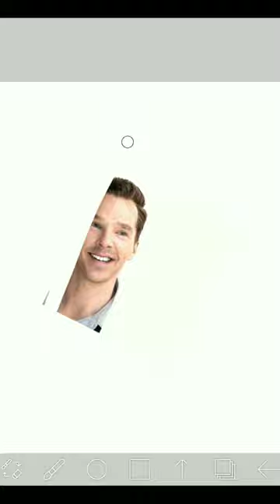Benedict Cumberbatch vs Benedict Wong - Tooth Color 🦷😄